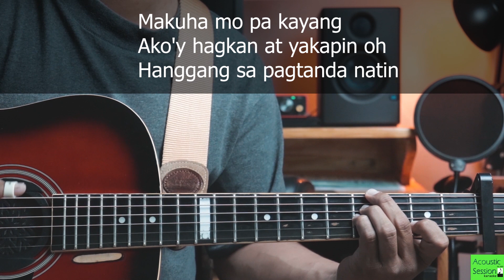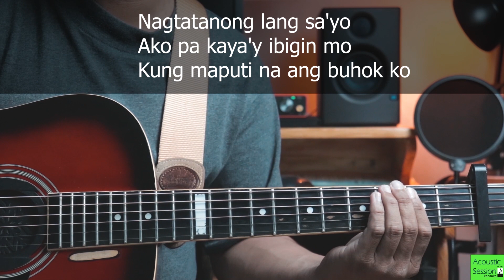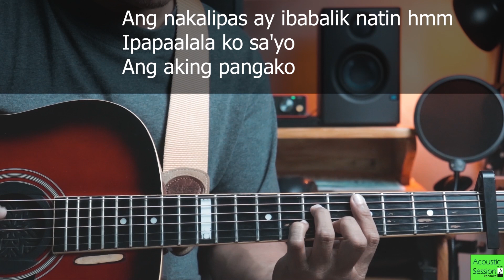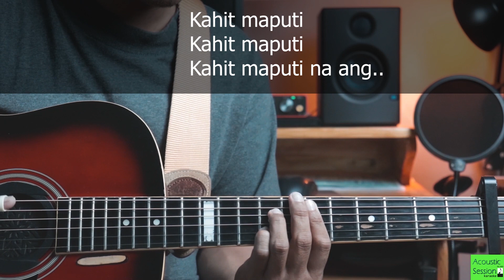Kahit maputi na ang buhok ko - Noel Cabangon version | Acoustic Karaoke / Minus one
Write your REQUEST on the comment section. 😊

PLEASE BARE IN MIND:

I do not copyright anyone whose using my backing track for Singing Cover, Video Background Music or anything that does not fall under Lyric/Karaoke/Minus one Content Category. Feel free to use them; just mention or give credit to my channel. 😊

KARAOKE – BACKING TRACK – MINUS ONE